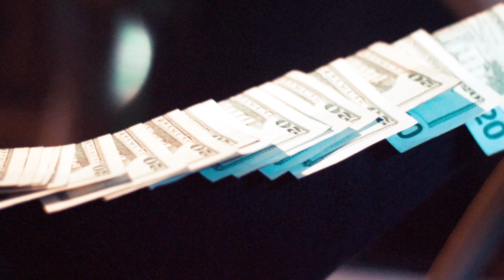MoneyMan Roc - Dance (Official Video)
Dance by MoneyMan Roc.

You can find it on all platfoorms: Spotify, Apple Music...

We only upload songs with the permission from artists.

CACTUS